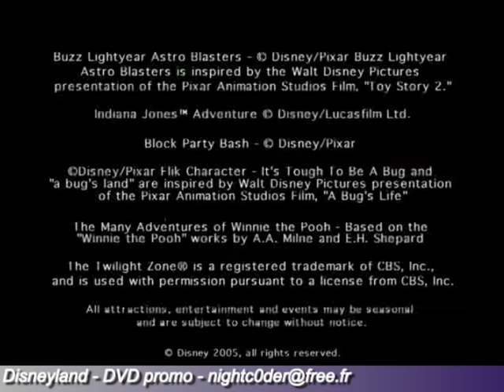Disneyland Promo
Disneyland Promo Video